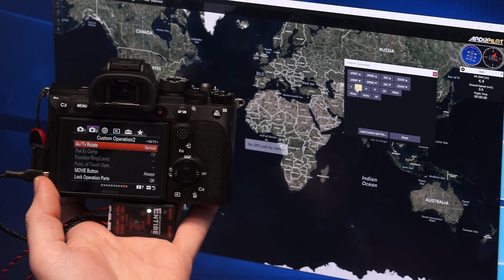Camera remote control via QGroundControl & MavLink via AIR Commander Entire. Sony A7R IV & PixHawk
AIR Commander Entire, multipurpose camera remote controller can now be commanded via MavLink. We have QGC Plugin, MissionPlanner plugin, HereLink implementation.